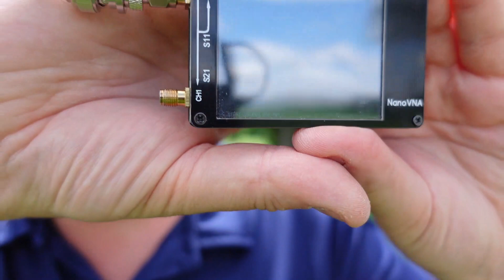PAC-12 / JPC-12 Antenne: Anleitung (PAC-12 / JPC-12 Antenne von JPC-7 Antennas)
PAC-12/JPC-12 Antenne von JPC-7 Antennas!
Anleitungsvideo für die Einstellungen der Bänder 10m, 15m, 20m und 40m

Kapitel
00:00 Einleitung
01:10 Aufbau Spieß + Radiale + Speisepunkt
01:50 Radiale auslegen
03:09 10m Band Aufbau
05:44 15m Band Aufbauvarianten
06:21 15m Band Aufbauvariante 1
07:34 15m Band Aufbauvariante 2
08:30 20m & 40m Band Aufbau
09:21 40m Band
11:47 20m Band
12:54 20m Band Nachmessung
13:14 Fazit Spule
14:00 Zwischenfazit Handling
15:35 Abschließende Worte